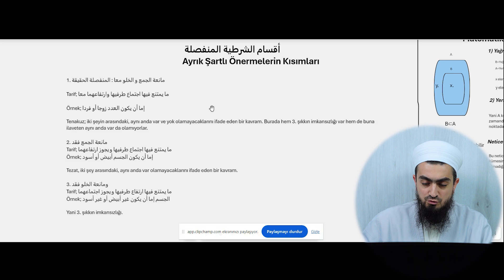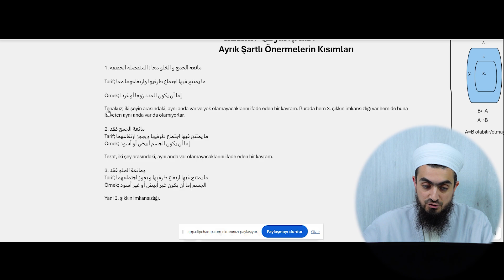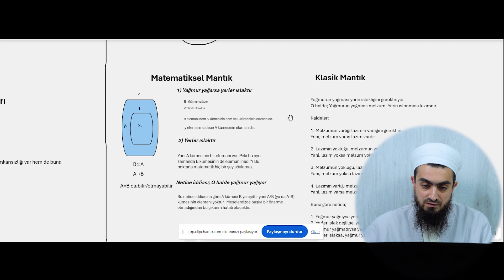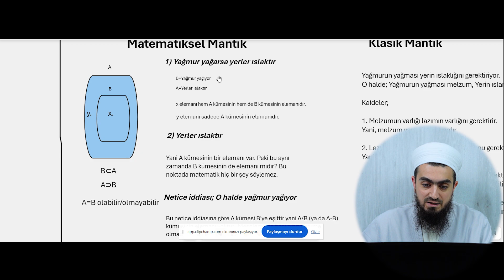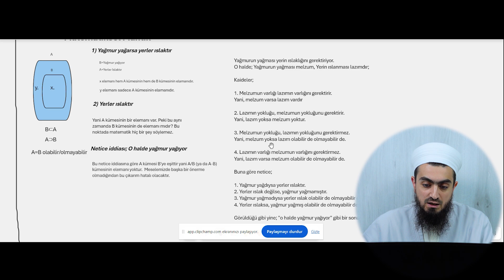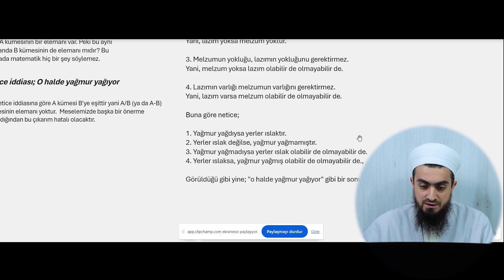Diamond Tema'nın Mantık İlmindeki Yetersizliği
Bu videoda Diamond Tema'nın Mantık ilminde temel seviyede bilgisinin olmadığını anlatmaya çalıştık.

Kendisinin takipçileri tarafindan bilim felsefe mantık alanında üstat olarak görülmesi ve adeta İslamiyeti Müslümanlardan daha iyi biliyorum özgüveni bizi bu çalışmaya mecbur etti.

Derdimiz kalp kırmak veya birilerini ezmek asla değil hakkı ortaya çıkartmaktır.

İyi seyirler.

Not: Bu video serisi devam edecektir zira mantık hatalarını bir videoya sığdırmamız mümkün değil.

00:00 Videonun maksadı
00:35 Diamond Tema'yı Tenkit Ettiğim Birinci Kısım
01:13 Ayrık Şartlı Önermelerin Kısımları
04:30 Diamond'ın Hatası
04:46 İkinci Tenkit Edilen Kısım
05:39 Matematiksel Mantık-Klasik Mantık
07:16 Klasik Mantık
08:28 Dikkat Edilmesi Gereken Nokta
09:16 Son Tavsiye